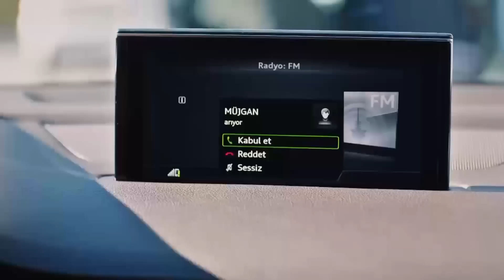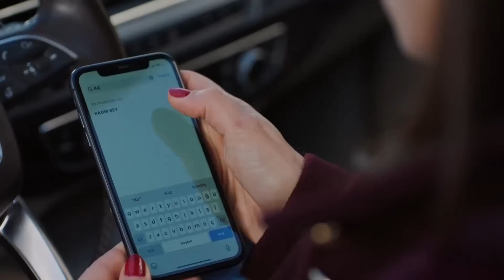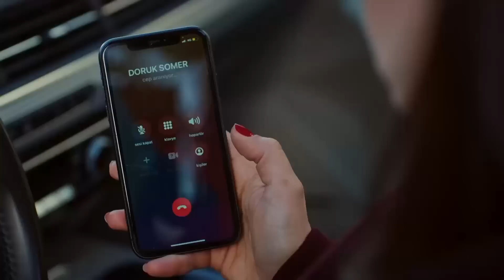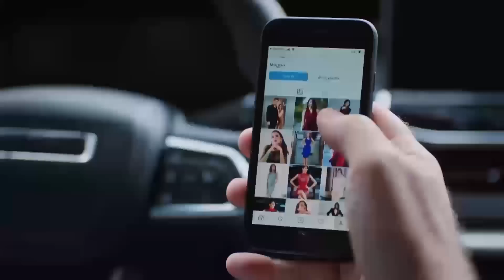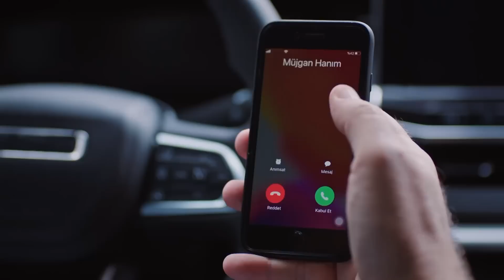O Kız 17. Bölüm Özeti - O Kızın Annesi Bulundu!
O Kız'ın 11 Ocak Çarşamba günü yayınlanan 17. Bölümünde Zeynep, Ozan'ın söylediği yalanla sarsılıyor!

Kadir ve Melek karşı karşıyadır. Kadir, yüzünde bir gülümsemeyle gözünü kırpmadan Melek’e bakarken, Melek yaşadığı şokun ardından başını çevirip hızlıca oradan uzaklaşmaya çalışmaktadır. Sinirleri bozulan, ajansta dört dönen Melek, Kadir’le karşılaşmanın etkisini bir an bile kaybetmemiş bir halde Sitare’yi arar. Sitare duydukları karşısında şok olur ve panikle ajansın yolunu tutar. Zeynep ve Doruk toplantı odasındadır. İkisi de birbirlerine karşı son derece mesafelidir. Zeynep gergin bir şekilde Doruk’a döner, tam bir şey söyleyecekken Doruk’un sözleriyle neye uğradığını şaşırıp kalır. Doruk, Ozan’ın sevgilisi olduğunu Zeynep’e söylediğinde, Zeynep’in Ozan’a karşı tavrı Ozan’ın egosunu daha da fazla zedeleyecektir.